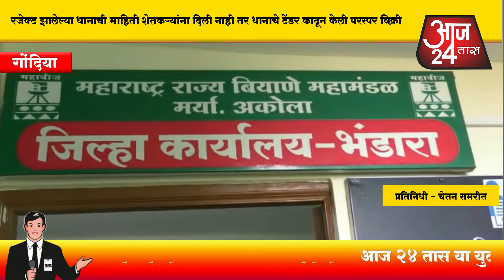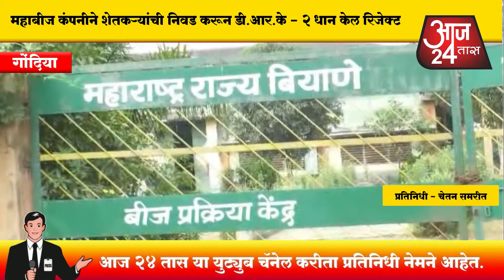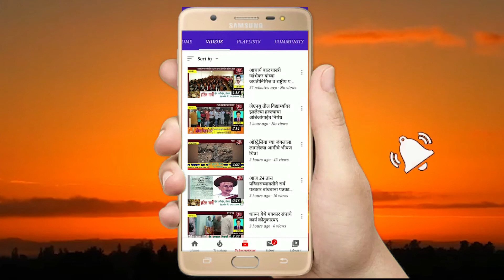महाबीज कंपनीने शेतकऱ्यांची निवड करून DRK - 2 धान केल रिजेक्ट